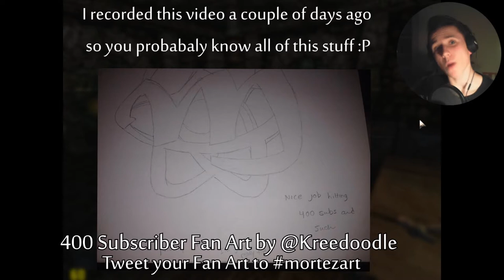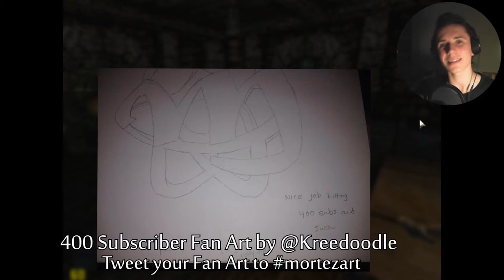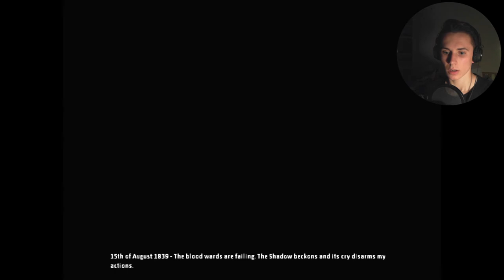Amnesia - The Dark Descent #28 | GIN & TONIC!?